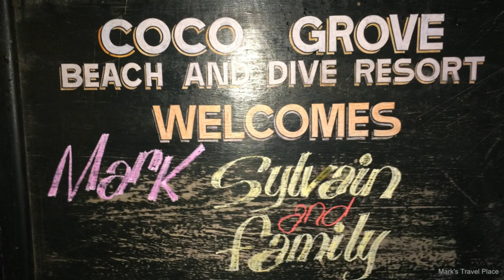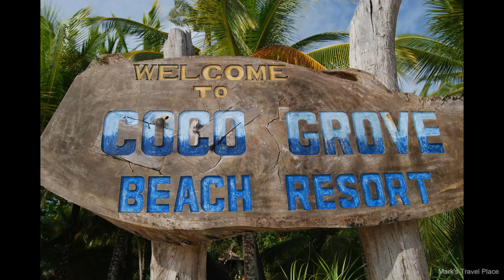My trip to Coco Grove Beach Resort San Juan Siquijor the Philippines 🇵🇭 Oct 2015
VPN service that I use. ProXPN works very well. if you want to use the internet safely and anonymously. check them out:
My gear:
Iphone X, Micromuff skinny
.Arc'teryx Beta AR Jacked.